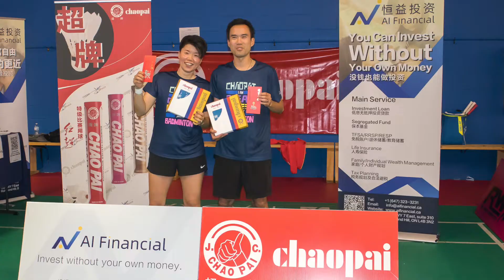Chaopai Masters Mixed doubles Finals @ 4U OCT 2021